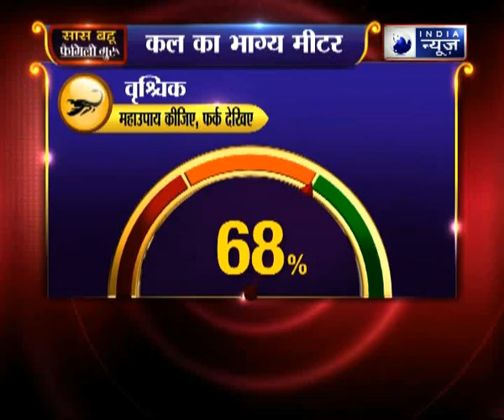26 जनवरी 2018 का राशिफल, Aaj Ka Rashifal, 26 January 2018 Horoscope जानिये Family Guru में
26 जनवरी 2018 का राशिफल, Aaj Ka Rashifal, 26 January 2018 Horoscope जानिये Family Guru में